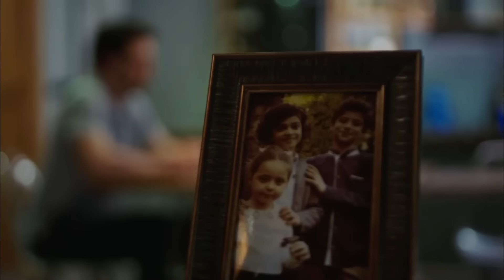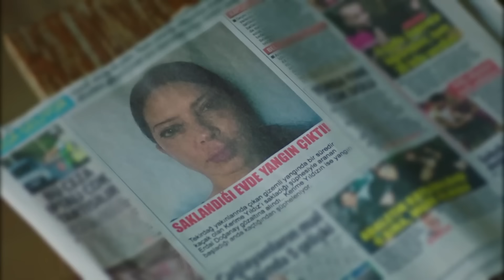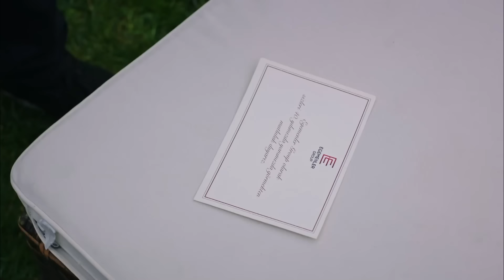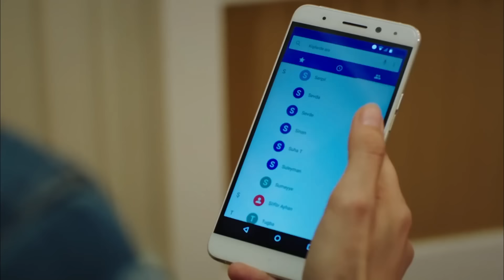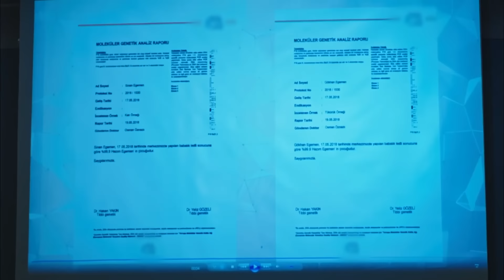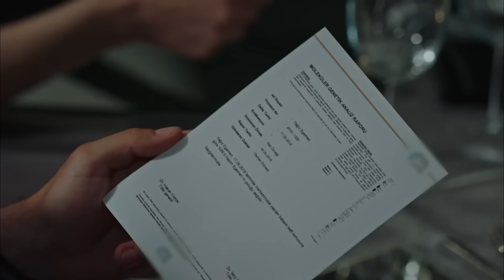Госпожа Фазилет и её дочери 148 Серия (Русская озвучка)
(Русская озвучка)

В ролях:
Фазилет Чамкыран: Назан Кесаль
Хазан Чамкыран: Дениз Байсал
Эдже Чамкыран: Афра Сарачоглу
Хазым Эгемен: Махир Гюнширай
Гюзиде Эгемен: Гюльсен Тунджер
Ягыз Эгемен: Чаглар Эртугрул
Синан Эгемен: Альп Навруз
Гёкхан Эгемен: Толга Гюлеч
Ясемин Эгемен: Хазал Тюресан
Селин Эгемен: Эджем Балтаджи